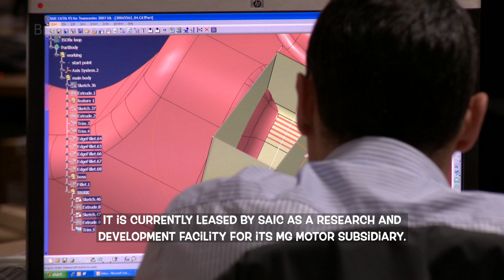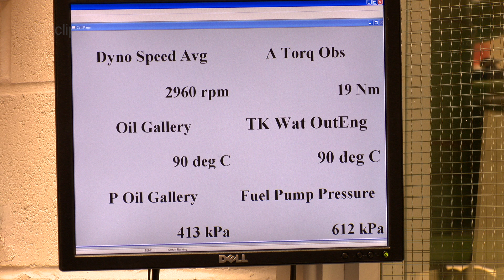British Motoring history - The MG Longbridge plant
The inception of the British motor industry can be traced back to the late 1880s, when Frederick Simms, a London-based consulting engineer, became friends with Gottlieb Daimler, who had, in 1885, patented a successful design for a high-speed petrol engine.

MG is a British automotive marque founded by Cecil Kimber in the 1920s, and M.G. Car Company Limited was the British sports car manufacturer that made the marque famous. Best known for its open two-seater sports cars, MG also produced saloons and coupés, with engines up to three litres in size. The marque is now owned by state-owned Chinese company SAIC Motor Corporation Limited.